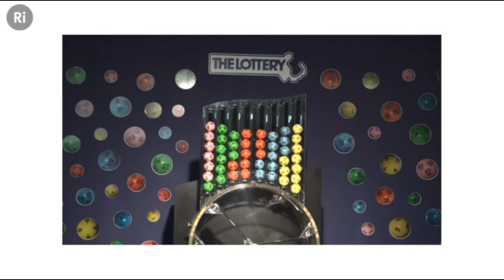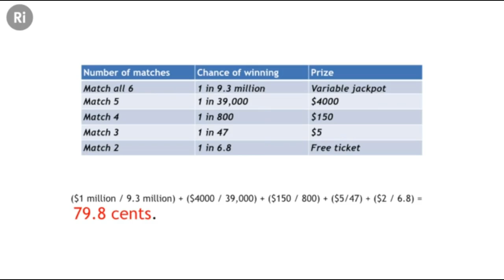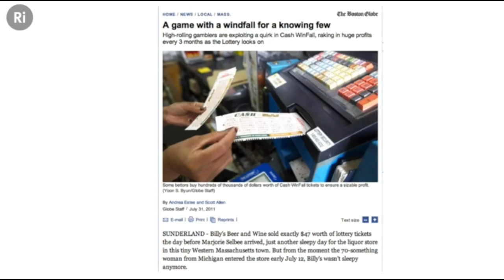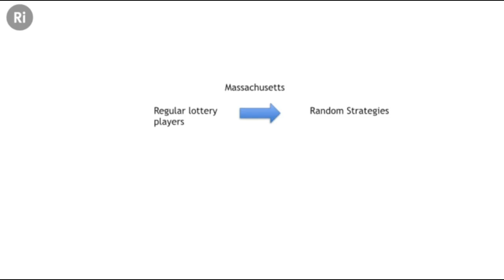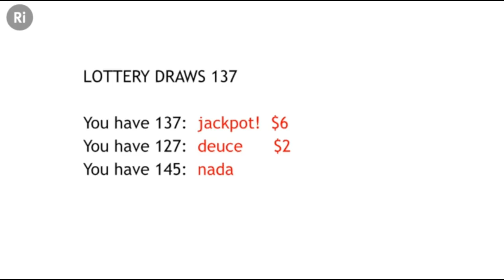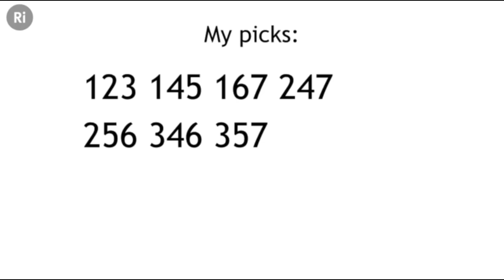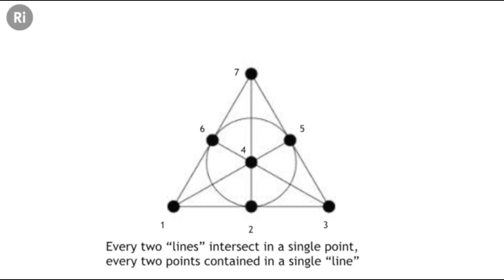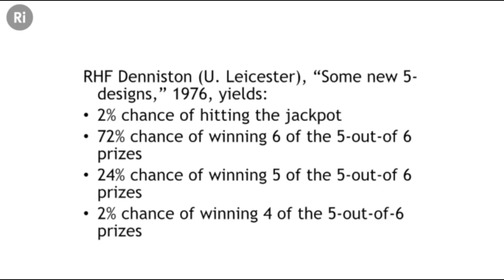How MIT students used mathematical thinking to win lotto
mathematical thinking, mit, lottery, gambling, statistics, data, science, odds, winning, play, life, vegas, department